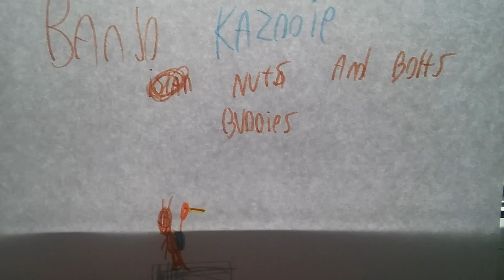Denis Pt Tunes And Friends (Episopde 1) Denis Pts And Broken Car